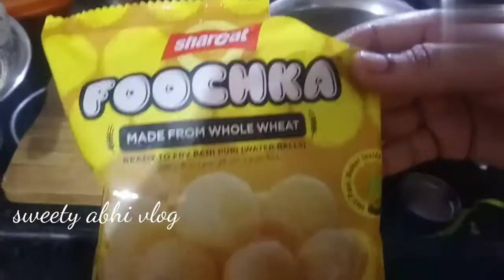perfect pani puri recipe A-Z// 30 min golgappa|| picha recipe||@sweety abhi vlog